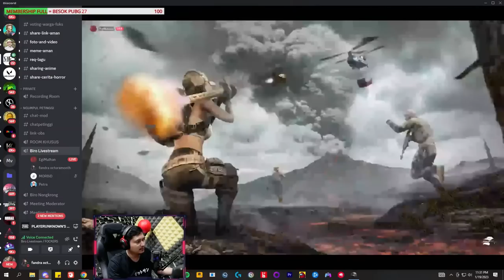GACHA WANGI AWAL TAHUN FULL SENYUM !! PUBG Highlights #142